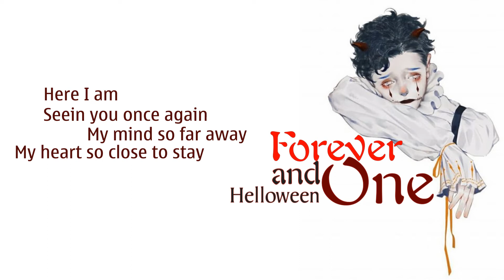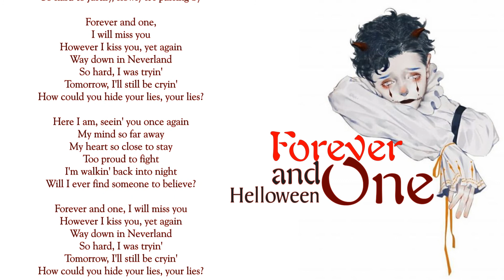Forever and One - Helloween [lyric]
video by TT Entertainment